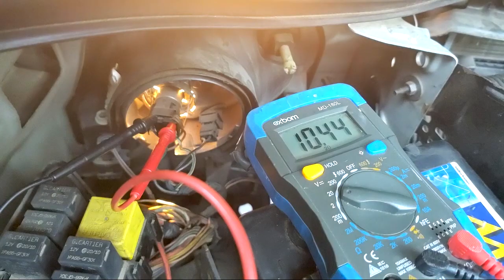Construa seu TX CAR sem gastar nada - Portão Automático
Nesse vídeo ensinamos a construir um TX CAR, que é um controle remoto ligado no farol alto do carro que serve para abrir o portão automático com um flash de luz alta.

Instale nosso app Tectron Resolve  com manuais e vídeos das principais marcas de motores e alarmes e um CHAT exclusivo onde poderão tirar as dúvidas com nosso técnicos especializados .